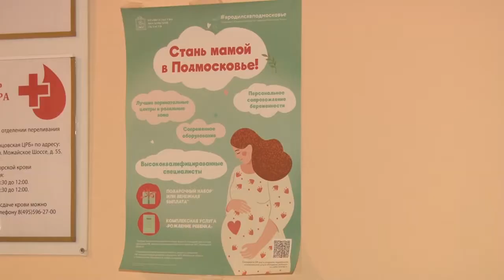«Я родился в Подмосковье»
На днях в Одинцовском родильном доме прошла выписка новорожденной малышки Ксении. Её родители выбрали подарочный бокс от губернатора Подмосковья Андрея Воробьёва. Съёмочная группа телеканала узнала, почему семья отдала предпочтению именно такому подарку.